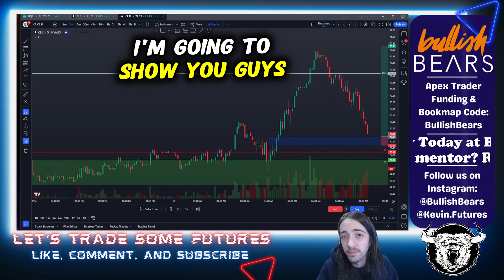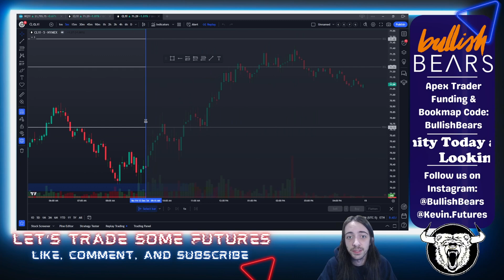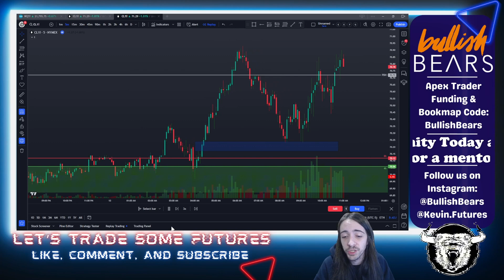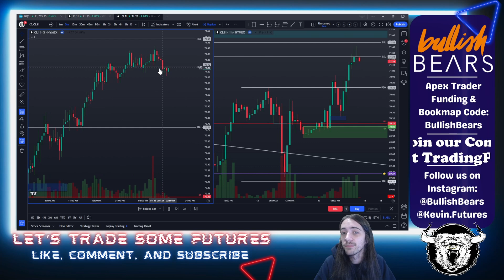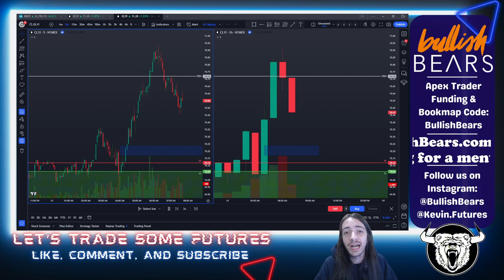How to Backtest on TradingView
Learn how to backtest your trading strategies on TradingView in this quick and easy walkthrough! This video is all about using TradingView’s features to refine your trading approach—what backtesting is, how to use TradingView’s replay mode, and why it’s essential for improving your performance.

Timestamps:
0:00 Intro
0:22 How to Use the Replay System
2:08 Tools in the Replay System
3:04 GAME CHANGER!
4:50 Multi-Timeframe Replay

What you’ll learn:
- What backtesting is and why it’s important
- How to use the replay tool on TradingView
- Tips to make your backtesting process more efficient

📈 Ready to take your trading to the next level?

If you aren't a member of our Trading Community yet then join us LIVE everyday,

We want to give you the trading edge you need to succeed in the market! Education shouldn’t break the bank. It should be affordable for all. Our goal has always been to help regular people understand how the market works.

This exclusive membership is for serious traders looking to take their trading to the Next Level. Our Next Level Library takes what you learn in our trade room and courses and teaches how to Apply Your Trading Style in the real world. With a small one-time investment, you can access our private and top-of-the-line educational content.

Your membership includes trade rooms, Discord, live streams, watch lists, scanners, Discord bots and tools, and live stream replays.